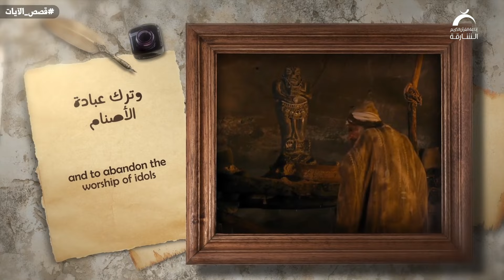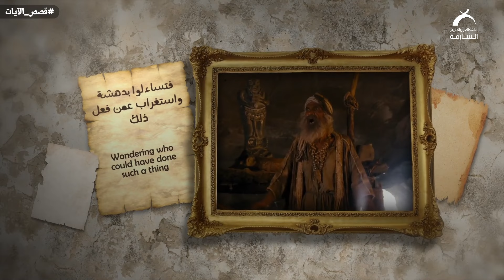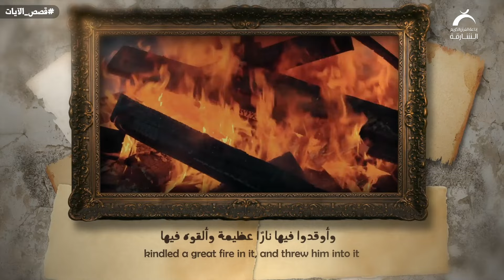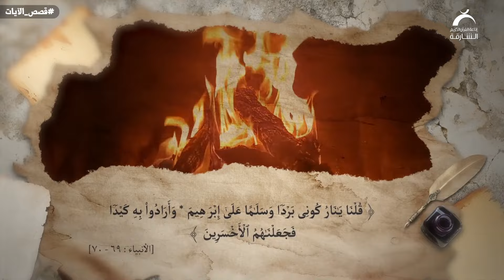22 إبراهيم مع قومه | قصص الآيات ج3